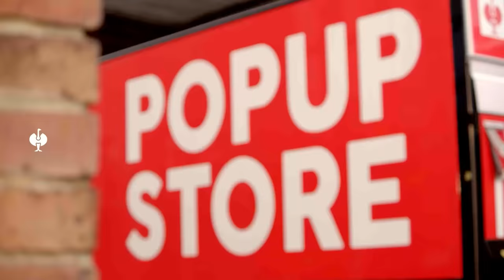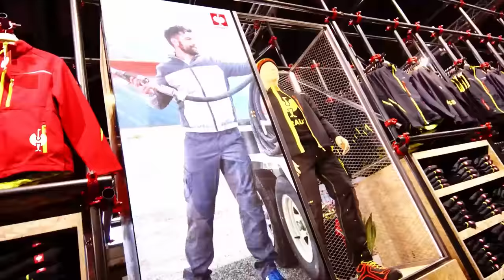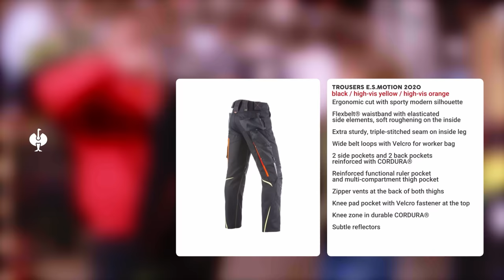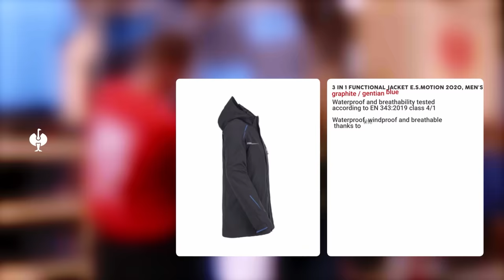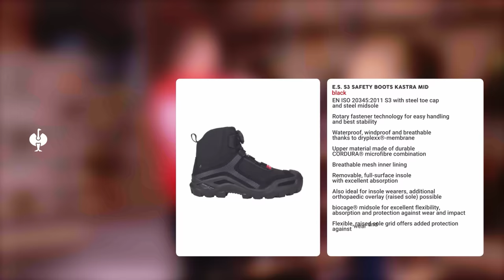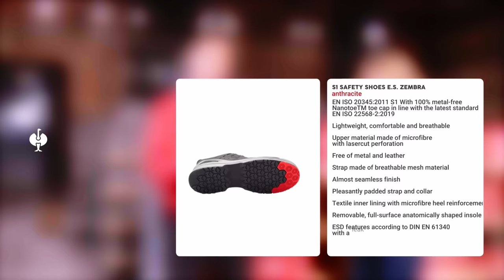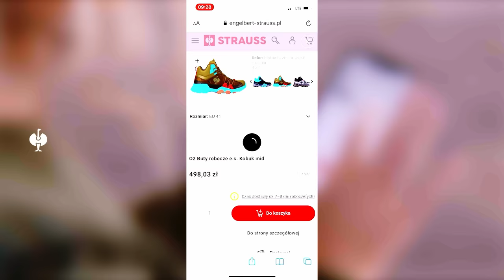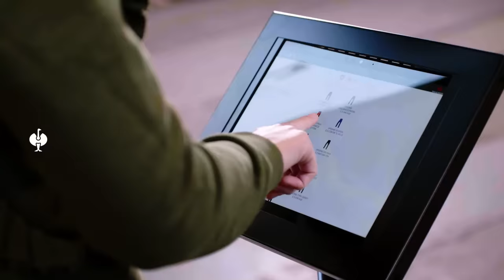Strauss Pop Up Store w Katowicach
Iwona Blecharczyk serdecznie wita Was w naszym pierwszym polskim Pop Up Store. Razem ze zwycięzcą Farmers Cup Grzegorzem i gwiazdą e-sportu pashaBiceps Iwona wyrusza na odkrywczą wyprawę po Katowicach i pokazuje najciekawsze produkty dostępne w naszym sklepie. 🙌🤗
Możecie spodziewać się naprawdę dobrej muzyki, pomysłowych gadżetów i wspaniałych gości! Więcej dowiedzie się z filmu. 🤩

✨ Tutaj znajdziesz nas od 15 do 30 października 2021 r.:
Muzeum Hutnictwa Cynku Walcownia
11 Listopada 50,
40-387 Katowice
Pon.–sob.: 10:00–19:00

01:23 Krótki spacer po sklepie
02:44 Wywiad: Iwona i Grzegorz
04:45 Hity z kolekcji Straussa
11:58 Prezentacja nowych produktów z Henning Strauss
16:26 How to - wirtualny sklep
19:35 Size Screening z pashaBiceps
23:31 Klip muzyczny z Ofelia